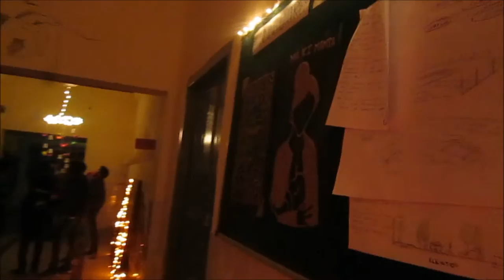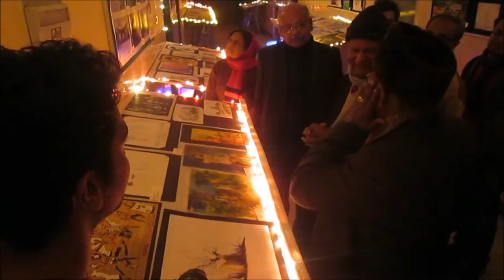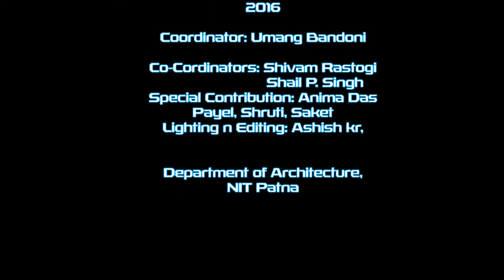Aayam- NIT Patna ( Art Expo )